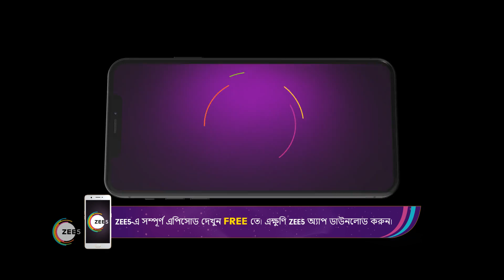Siddhartha পৌঁছে যায় অজানা গন্তব্যে | Mithai | Best Moments | Zee Bangla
A young bubbly woman makes her way into the lives and hearts of a big family of traders of sweetsClick Here to Subscribe Channel Soon, she meets their business-minded son, Siddharth, and sparks fly between themClick Here to Subscribe Channel